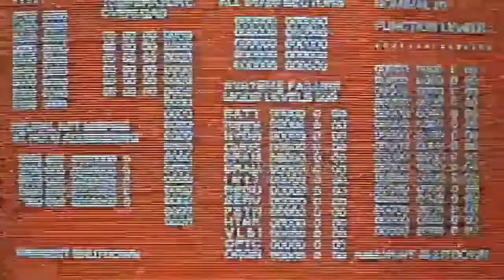Прохождение Dungeon Siege — Часть 18: Логово гоблинов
Ссылка на группу:
Если ты по каким либо причинам хочешь помочь автору в развитии канала:
Буду благодарен Любой сумме...